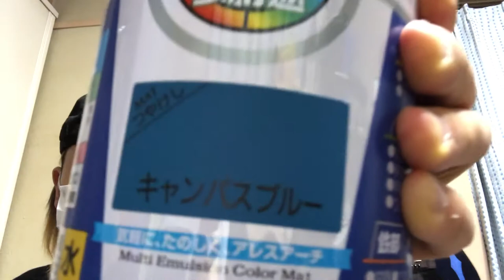【DIY】【和室改造】だせえ部屋の壁本気で塗ってみた！！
少し前に部屋の壁を塗りました！元は和室だったこの部屋を洋室にすべく、床をフローリングにしたり、家具を揃えたりしましたが、天井、壁の色がダサいせいでずっと気に入りませんでした！最後の仕上げに壁と天井を模様替えですね！

動画#115